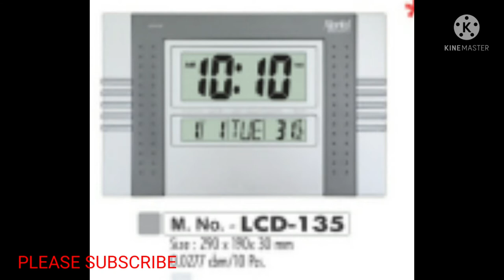ajanta wall clock ! clock ! ajanta clock ! ajanta digital wall clock ! ajanta digital clock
ajanta wall clock & ajanta digital wall clock
हेलो दोस्तों वेलकम टू माय यूट्यूब चैनल
hello doston aaj main aap log ko is video mein dikhaunga ki Ajanta wall clock Ajanta clock Jo acche acche fancy design Ajanta digital clock is video mein aap log ko dekhne ko milega Ajanta digital clock ismein bahut Sare alag alag variety bhi aapko dekhne ko Milenge to doston Ajanta digital wall clock mein bahut Sare design aap log ko dekhne Ko Mil Jaenge aur Ajanta wall clock fancy clock bhi aap log ko is video mein dekhne Ko Mil Jaenge Tu Is Tarah Se aap Pasand Karke market se khareed sakte hain